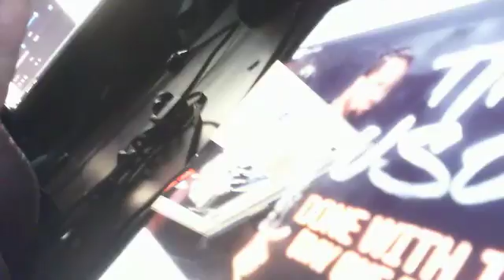"WWE CFO$ - DONE WITH THAT DAY ONE IsH "THE USOS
"WWE CFO$ - DONE WITH THAT DAY ONE IsH "THE USOS - Captured Live on Ustream